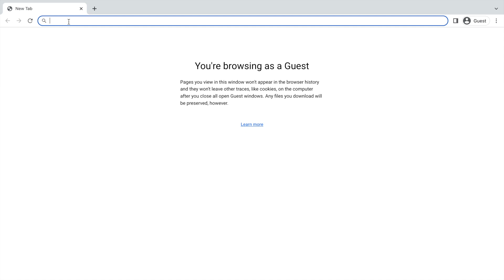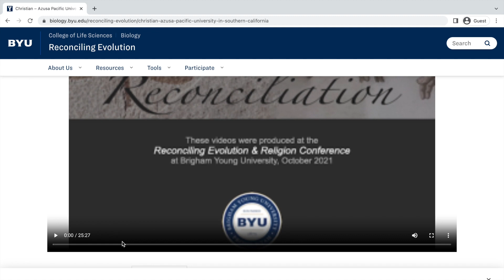What if I'm not a member of the Church of Jesus Christ of Latter-Day Saints?